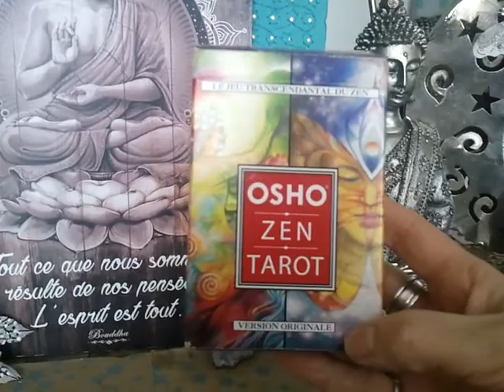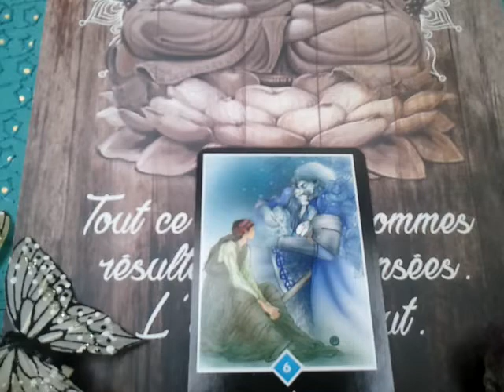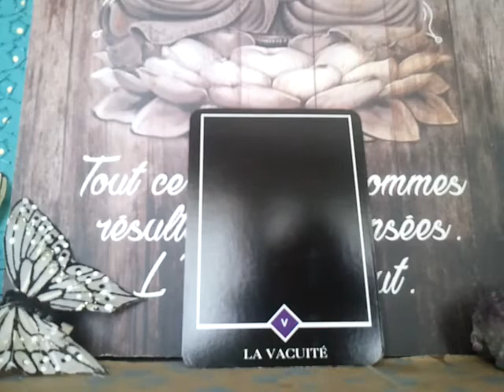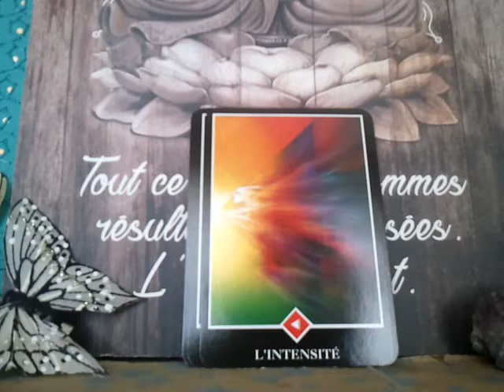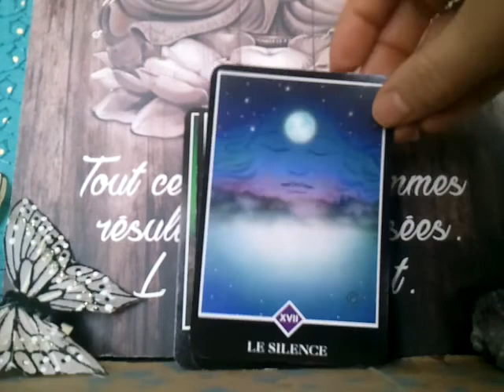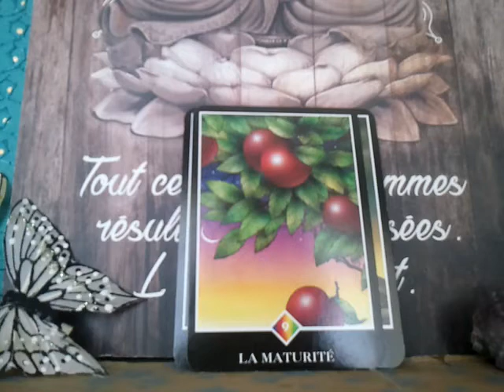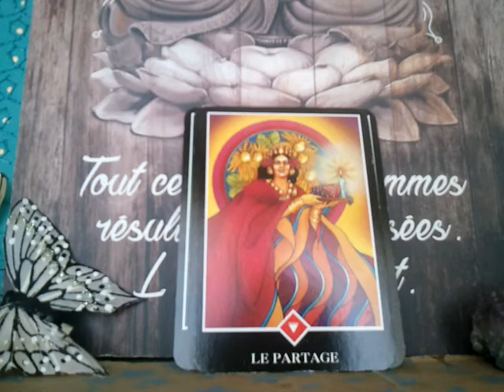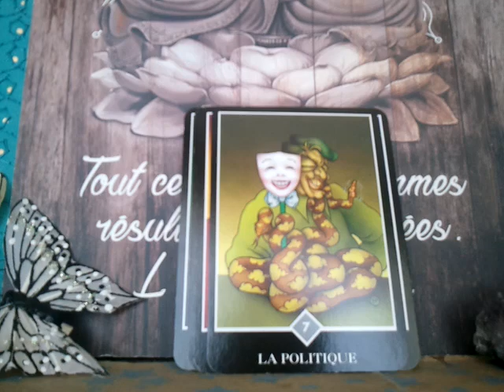F J CHEMINEMENT Vers l'Expression de SOI 💎 Guidée par OSHO ZEN 🧘‍♀️🙏🧘‍♂️ EVEIL FESTIVITÉ N° 1/2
Cher Ami(e) Lumineux(se), 🌟

Voici une vidéo supplémentaire dans la série  "CHEMINEMENT vers l'EXPRESSION DE SOI" 💎 visant - avec le Soutien, la GUIDANCE  de l'Invisible, de l'Univers par le biais d'Oracle- à RENOUER avec cette autre partie de Soi-même faite de Lumière Divine, qui ne demande qu'à S'EXPRIMER afin d ÊTRE dans sa mission de VIE...

Chacun(e) se laissant Guider par sa propre INTUITION aux vues des Illustrations, et se laissant Porter par les Messages qui font Echo à ses propres RESSENTIS, en Résonance avec son propre Vécu...Chacun(e) étant l'Artisan de sa propre Vie...

AUCUNE DATATION, juste l'INSTANT PRÉSENT  🙏...CHACUN CHEMINANT A SON RYTHME...

Je précise que Chacun(e) fait ce Cheminement en Solitaire de son côté, à l'image de l'Ermite, afin de trouver son Unicité, et seulement ensuite Fort(e) de cette Complétude il (elle) est enfin prêt à Offrir cet Amour Inconditionnel -essence de toutes harmonies-  et à entrer en Relation respectueuse avec l'Autre...Et Recevoir cet Amour Universel avec Gratitude...

"Le Bouddha n'est le monopole ou la propriété de personne. La bouddhéité est l'essence de tout ce qui existe, l'intime profondeur des êtres. Il n'est pas nécessaire d'être bouddhiste pour être un bouddha. L'éveil transcende tous les concepts religieux, il est la nature même de tout un chacun. Invitez le bouddha en vous à participer à vos activités quotidiennes, afin que chaque instant de votre vie soit une méditation, une grâce, une beauté, une bénédiction" (Ma Deva Sarito)

💌 rendez-vous pour la suite dans l'autre vidéo car cela a coupé...

ZEN ATTITUDE...🧘‍♀️

NAMASTE ! 🙏